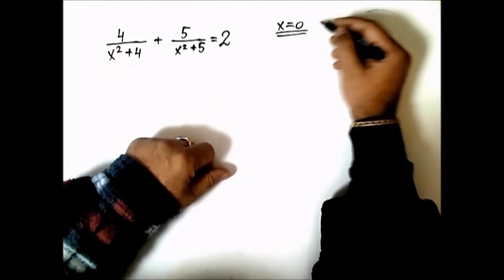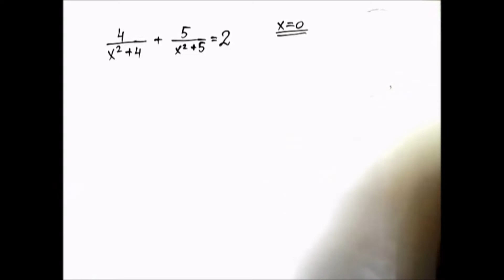מתמטיקה- משוואות עם שברים 20203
מתמטיקה- משוואות עם שברים